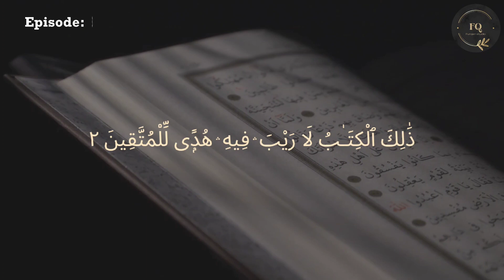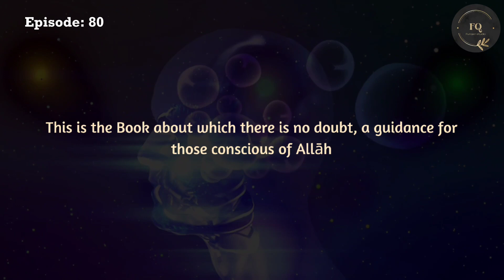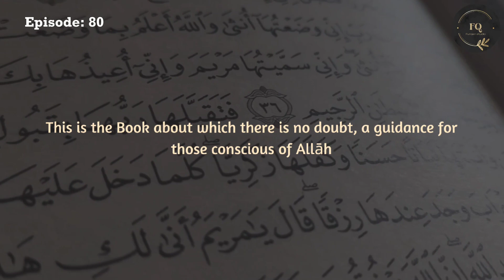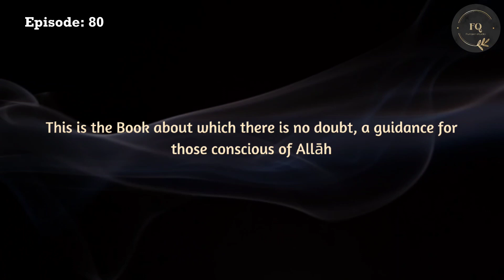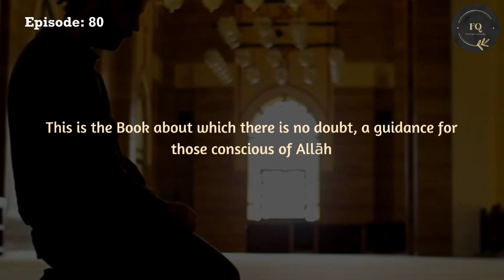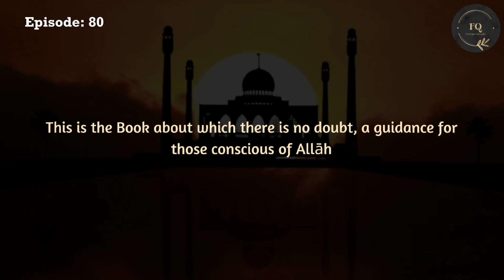I want to feel the Quran in my heart this Ramadan!! | Episode 80 | 5mins Quran Tafseer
Furqan Studio always strives to bring Quran studies into your life in an easy and accessible way. After reading your concern about not having time to study Tafseer I know I need to do something so the Book of Allah becomes part of your lives.

Hence, "5 mins Quranic Tafseer series" will be Perfect for all of you who complain about time and procrastination.

I promise you the 5 mins you take out of your daily life for the Book of Allah will bring immense barakah into your day and time as well.